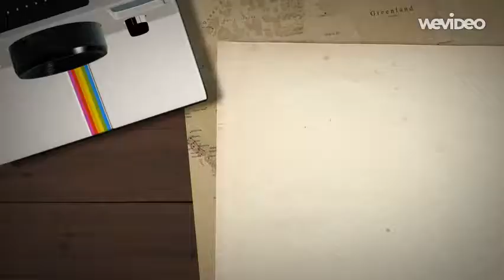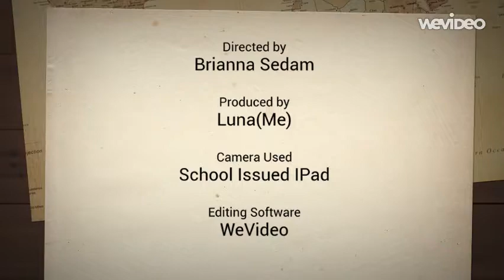Circle Photoshoot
Editing Software-